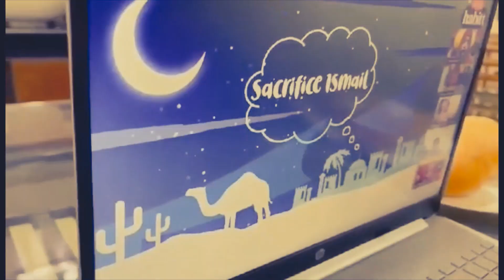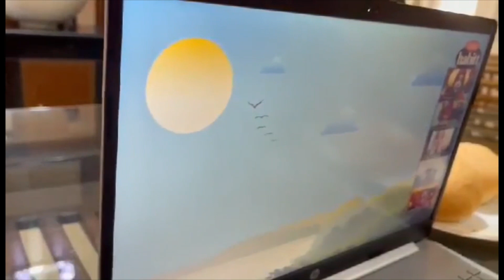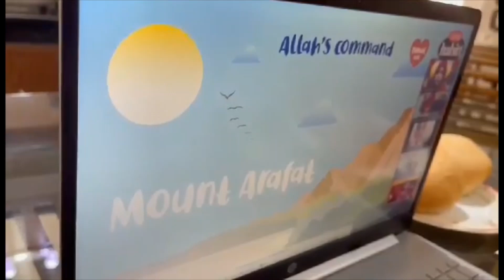Virtual Eid Reunion Party'2021 Vlog # 04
Hello! Because of pandemic once again we joined and celebrate Virtual Eid Reunion Part'2021. Please watch!